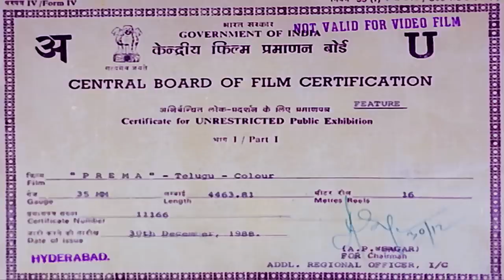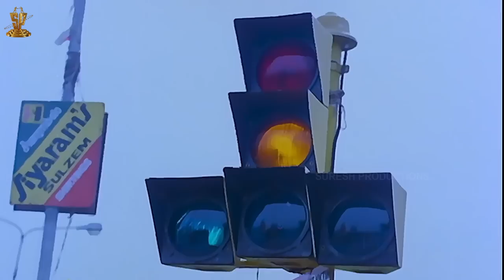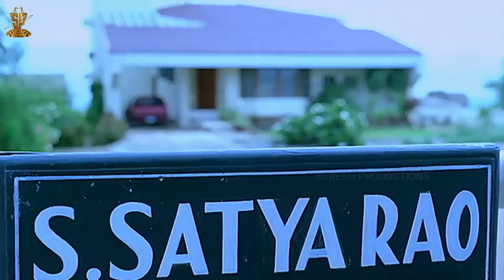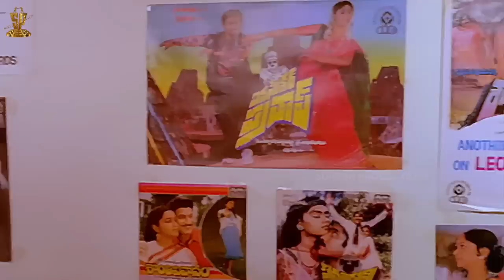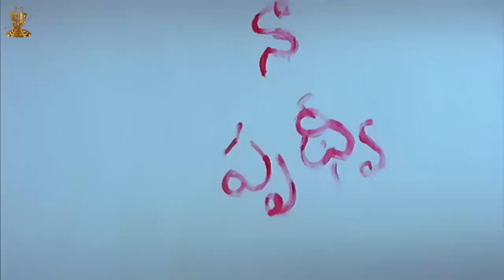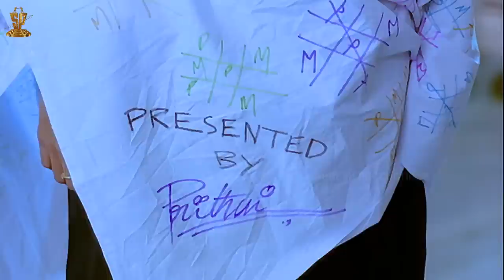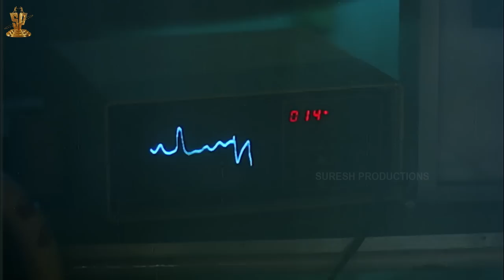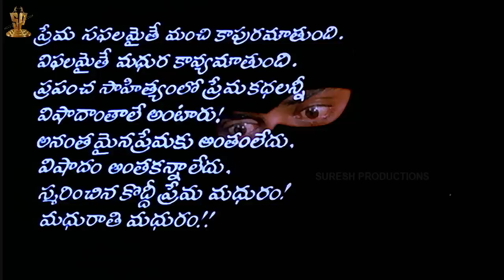Prema Telugu Movie Full HD || Venkatesh || Revathi || Ilaiyaraaja || Suresh Productions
Prema Full HD Movie is a 1989 Telugu musical romance film, produced by D. Ramanaidu and directed by Suresh Krissna in his Telugu film debut. It stars Venkatesh and Revathi in the lead roles, with original soundtrack by Ilaiyaraaja. The film was a musical blockbuster of the time.

The film Prema also ft. SP Balasubramanyam, Gollapudi, Manjula, Brahmanandam, Rallapalli and others.

Pruthvi (Venkatesh) is an orphan who tries hard to become a great singer. One day he comes across a beautiful, naughty young girl Maggi (RevathiMenon) and they both fall in love. But when he approaches Maggi's parents to ask her hand in marriage, his criminal background comes into the picture and they disagree. In the past, Pruthvi has killed his father as he was the reason for his mother's suicide.

Pruthvi tries hard to get Maggi's parents' consent, and at last, they agree. But on the altar, Maggi loses her consciousness while kissing Pruthvi. In the hospital, doctors tell him she has taken too many medicines for small problems, and now they have poisoned her vital organs. Meanwhile, Pruthvi gets a chance to participate in a singing competition. Maggi, after regaining her consciousness, knows about that and sends him to sing. Pruthvi sings and wins the competition and comes back to Maggi with the trophy. By that time, Maggi's condition becomes critical and she dies in Pruthvi's hands saying she will always be alive in his heart.

Starring
Directed by               : Suresh Krissna
Produced by             : D. Ramanaidu
Screenplay by          : Suresh Krishna Ananthu
Story by
Edited by                  : K. A. Marthand
Production Company
Distributed by                 : Rajeswari Films
Release date                   : 12 January 1989
Language                        : Telugu

► Venkatesh as Pruthvi
► Revathi as Maggi
► S. P. Balasubrahmanyam as Satya Rao
► Gollapudi Maruti Rao as Ananda Rao
► Manjula as Stella
► Kalpana as Geeta
► Brahmanandam as Gambler
► Rallapalli as House Owner
► Pradeep Shakthi as Peter
► P. L. Narayana as Geetha's Father
► P. J. Sarma as Father
► Chalapathi Rao as Minister
► Bhimaraju as Neighbor
► Gundu Hanumantha Rao as Gambler
► Jenny as S.I. Paramahamsa